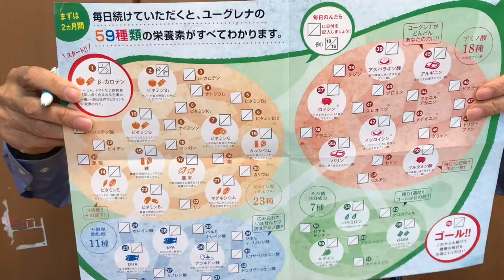🎵 タケダのユーグレナ 緑の習慣 その2 🎵 中高年の味方 爺爺雄三 の今日のテーマ(^-^)/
🎵  タケダのユーグレナ　緑の習慣　その2　🎵
中高年の味方 爺爺雄三 の今日のテーマ(^-^)/

2020年2月8日(土曜日)
タケダのユーグレナ緑の習慣を購入しました。
昨日から飲んでいます^_^
今日は、定期コースの説明ですね。

投稿は、いつもの中高年の味方 爺爺雄三でした。

★爺爺雄三からのお願い★
WowAppに参加し、無料アプリでつながってください。
私とチャットをして楽しみましょう🎶